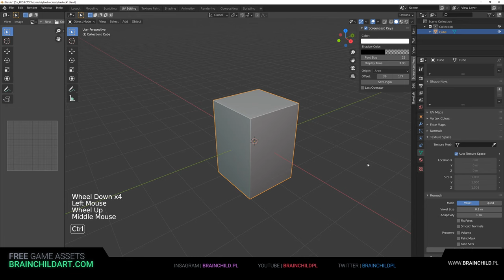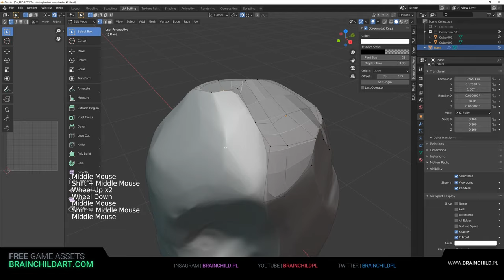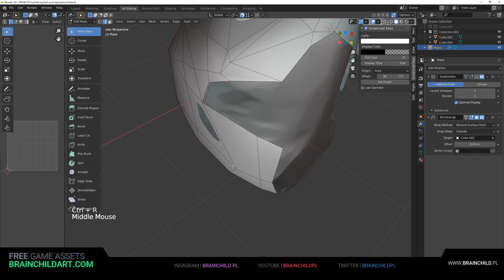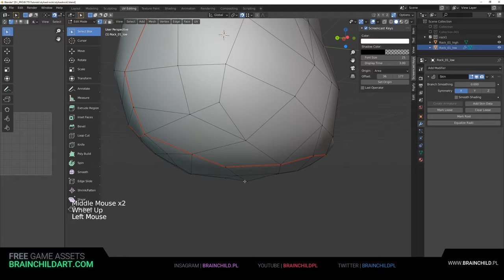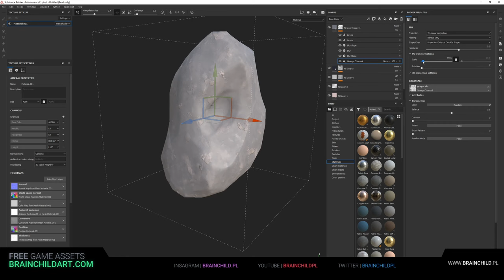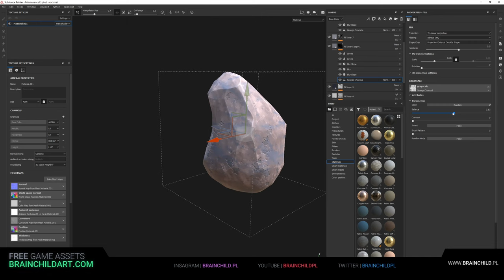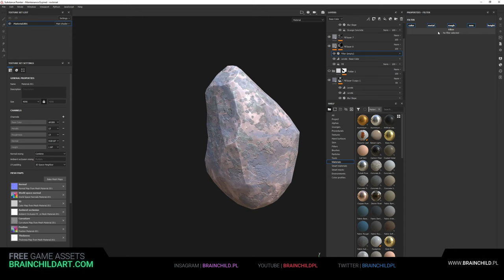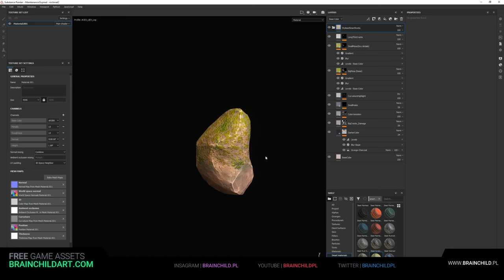[ Speed Game Art ] Stylised Rock in Blender 2.90 & Substance Painter | 3d Game Asset in Blender 2.90